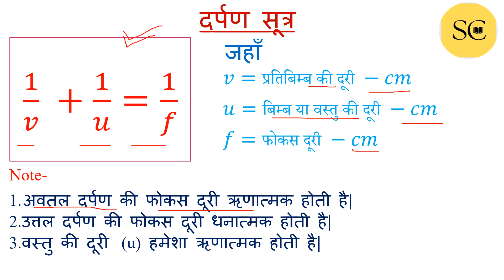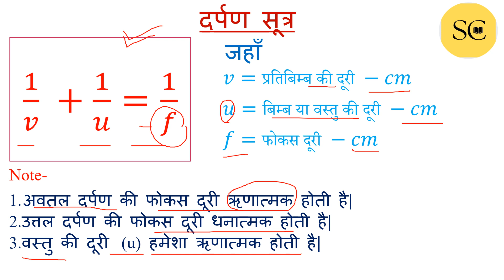दर्पण सूत्र (Mirror Formula) कक्षा 10 के लिए important है | Board Exam 2024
इस वीडियों में आप कक्षा 10 विज्ञान अध्याय 9 प्रकाश - परावर्तन तथा अपवर्तन के न्युमेरिअक्ल प्रश्नों को solve करने के लिए काम आने वाले    महत्वपूर्ण सूत्र  समझ पायेंगे|
परीक्षा में दर्पण सूत्र , लेंस सूत्र , फोकस दूरी अपवर्तनांक , लेंस की क्षमता आदि से सम्बंधित संख्यात्मक प्रश्न पूछे जाते हैं , इस वीडियो में दिए गए सूत्र आपके लिए बहुत उपयोगी होंगे|

👉Part-3 -
👉Part-4-
👉Part-6-

👇👇Solved Queries in this video👇👇
naveensaxena,
 sai classes,
naveensir,
himikasaxena,
saiclasses,
naveensir,